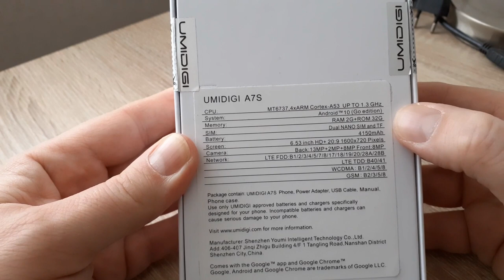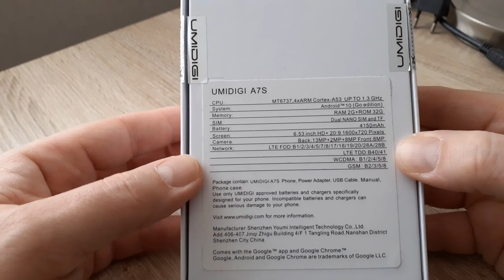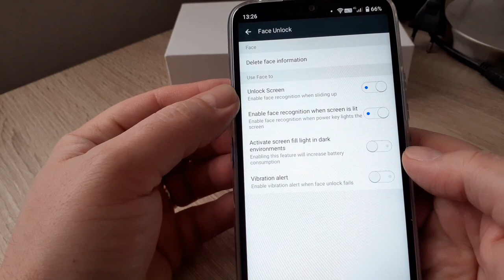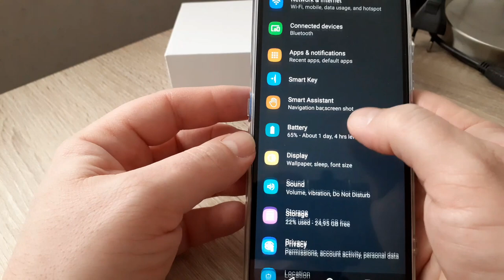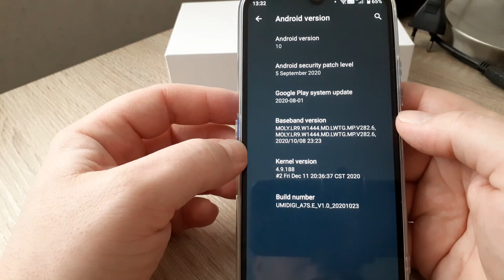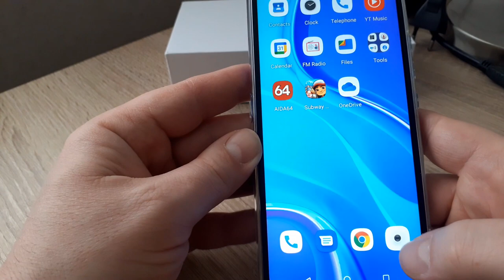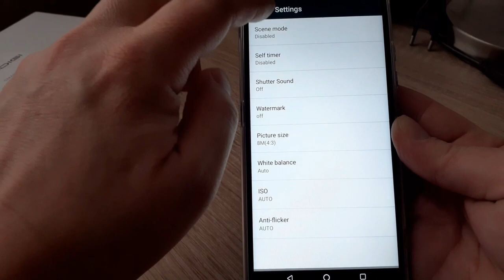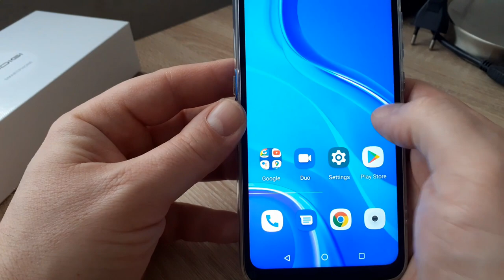Umidigi A7s unboxing and short review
In this video I do the unboxing and short review of the Umidigi A7s.

Here a link where I bought the phone: